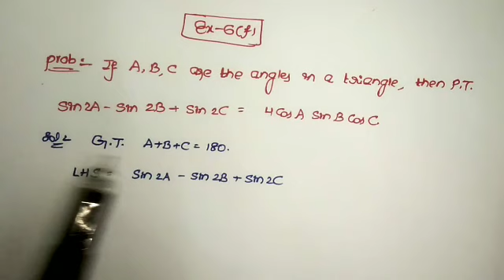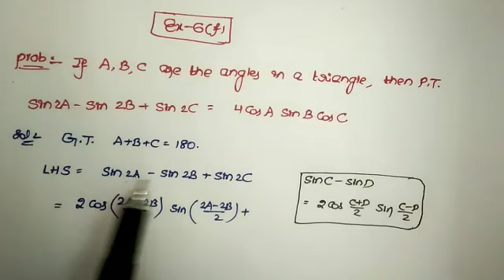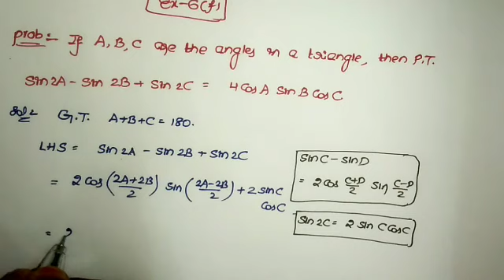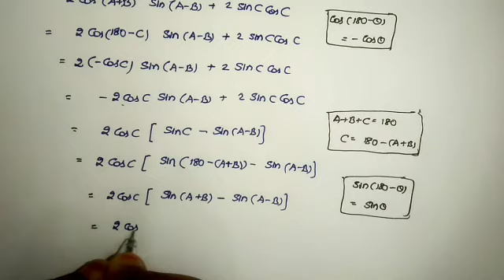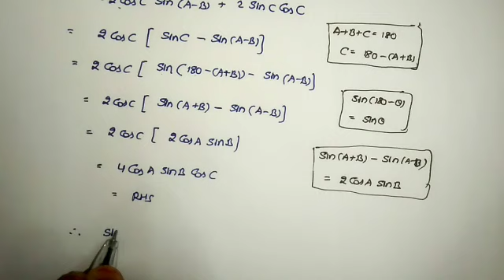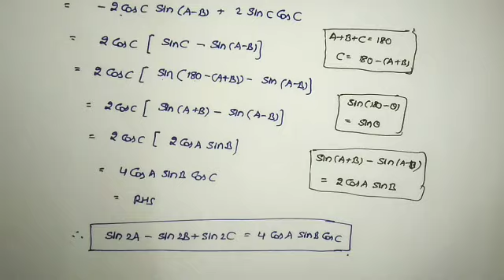Maths 1A Trigonometry Transformations 6(f) | Maths 1A Important Sums